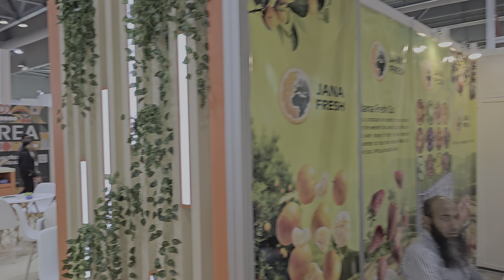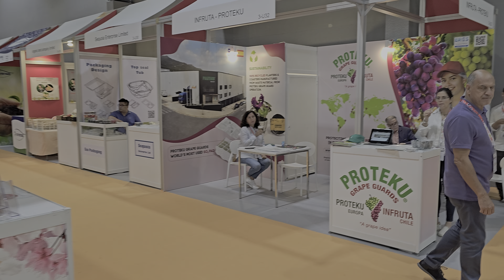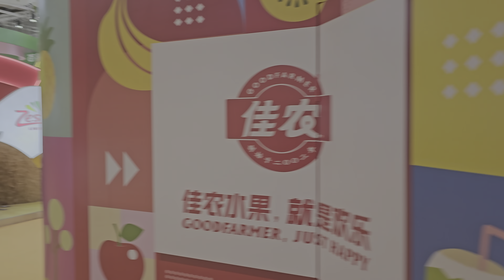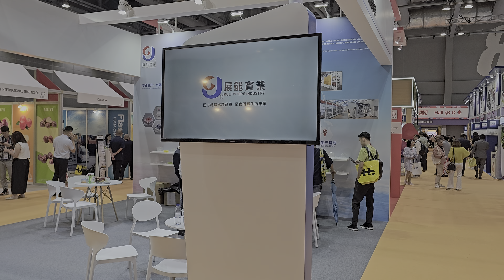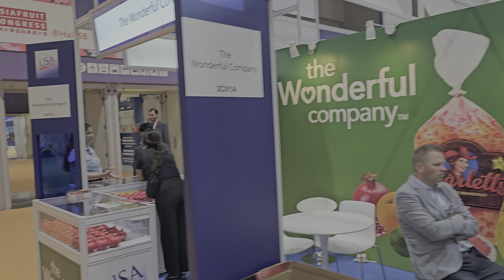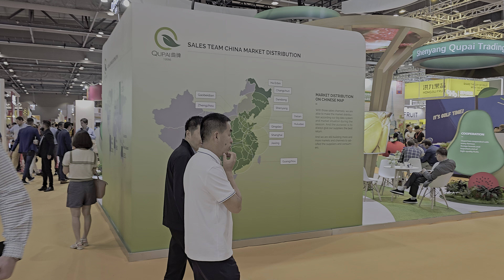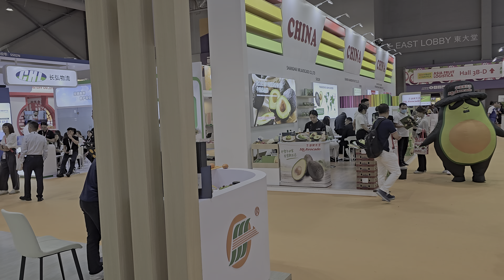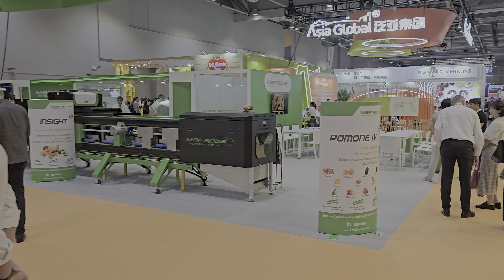Asia Fruit Logistica overview for my Russian speaking audience.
Привет всем! Я на выставке ASIA FRUIT LOGISTICA в Гонконге, которая проходит с 6 по 8 сентября 2023 года. В этом видео я поделюсь с вами своими впечатлениями. Здесь невероятный уровень профессионализма организаторов и широкий спектр участников — от международных до местных компаний. Расскажу о роли логистических компаний в сфере сельскохозяйственных продуктов и скоропортящихся товаров. Конечно, затрону и глобальный экономический спад, его влияние на логистическую отрасль.

Для дополнительных возможностей и перспектив в пищевой индустрии, посетите AllFoods Market — B2B онлайн-платформа для продуктов питания.